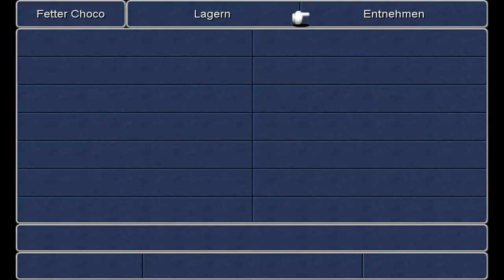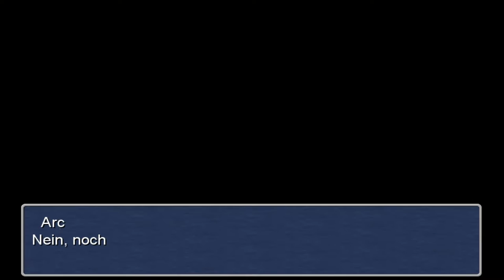Let's Play Final Fantasy III [Part 30/ blind/ german] - Saronia